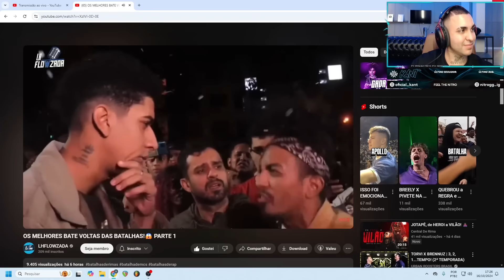KANT REAGE A OS MELHORES BATE VOLTAS DAS BATALHAS!😱 PARTE 1 | Ambiente de Kant